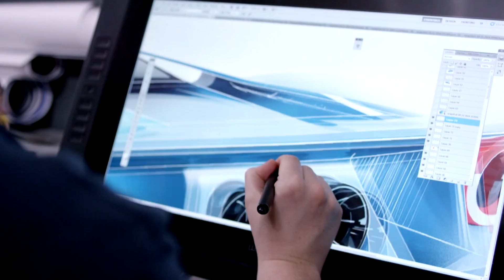Ford GT: The Challenges That Drove Technology and Innovation | Ford Performance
Raj Nair, Executive Vice President of Product Development and Chief Technical Office of Ford Motor Company, describes the unique challenges presented when developing a supercar like the Ford GT.

About the Ford GT:
Go further and faster with the Ford GT. This is what true innovation looks like.